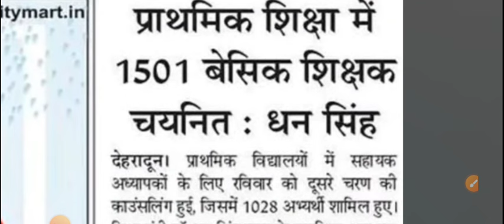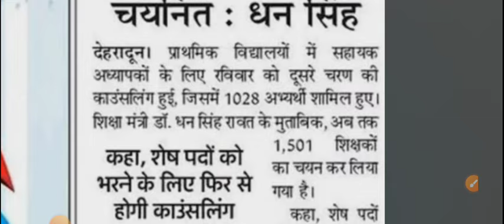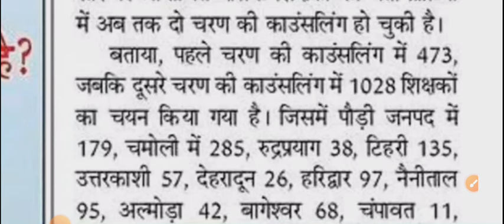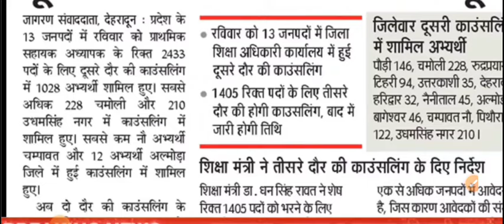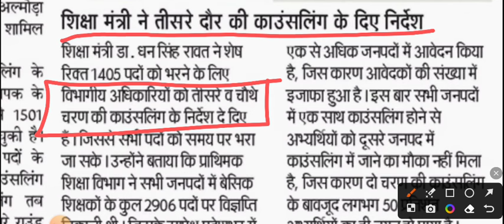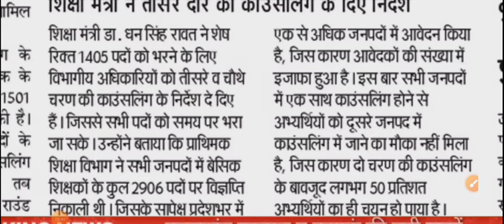उत्तराखंड प्राथमिक शिक्षक भर्ती तीसरी काउंसिलिंग |Uttarakhand primary Teachers Counseling| 3rdAnd4rt